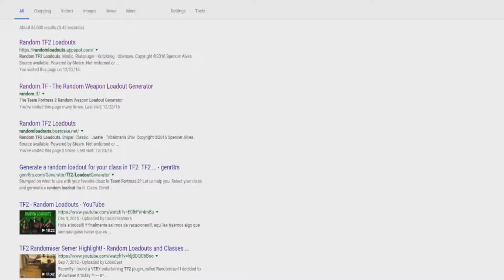TF2 Random Loadout: The Medic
I am the worst Medic in TF2.

If you enjoyed the content, please leave a like and subscribe to my channel for more stuff :D And if there is a game you guys would like to see me play, please let me know.